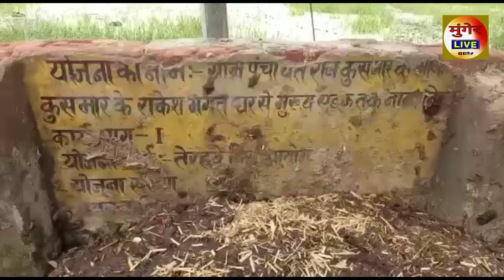Munger के Sangrampur के इस गांव में आज तक नहीं बनी है सड़क देखिए लोग किस तरह से करते हैं जीवन यापन